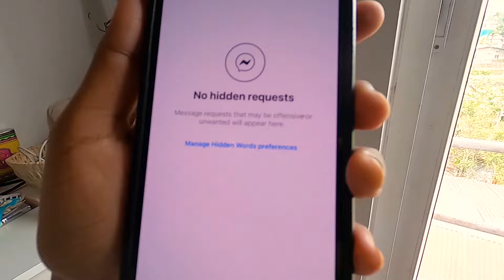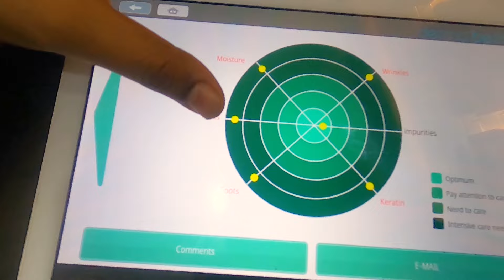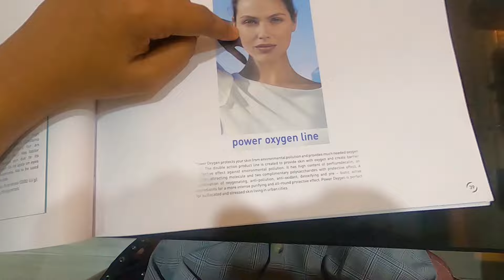😳 Instagram has HIDDEN MESSAGES??! 🤯😱 | VLOG